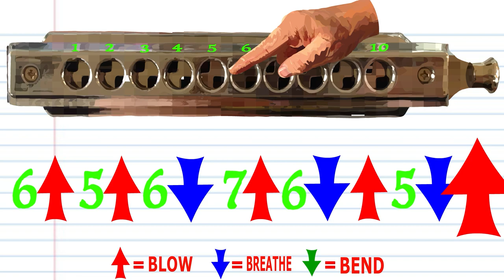How to Play Brahm's Lullaby on a Chromatic Harmonica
In this video we will take a look at the notes of a ten holed Diatonic Harmonica
"Wiegenlied" ("Lullaby"; "Cradle Song"), Op. 49, No. 4, is a lied for voice and piano by Johannes Brahms which was first published in 1868. It is one of the composer's most popular pieces.
This lesson is part of my series Tune Basics, which endeavors to teach you the very basics of the Harmonica, Guitar, Piano, Tin Whistle, Concertina and even the recorder.